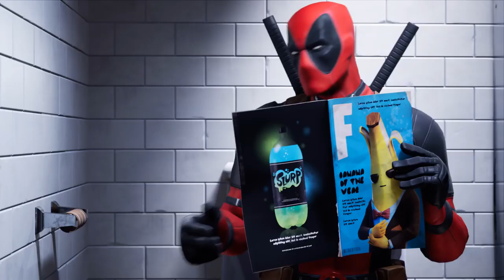Deadpool Has Arrived Fortnite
Hey you, Battle Pass owners, the moment everyone has been waiting for has arrived! You can now unlock Deadpool in the game. Just complete a teeny tiny Challenge and he’s yours. Complete it and you can play with him however you want.

fortnite daily,fortnite drake,fortnite dance moves,fortnite dances in real life,fortnite dantdm,fortnite dance song,fortnite download,
l fortnite ninja,l fortnite letters,fortnite myth,fortnite music,fortnite mobile android,fortnite moments,fortnite movie,fortnite meteor,
fortnite mods,fortnite map,fortnite mobile win,fortnite new,
fortnite new skin,fortnite new gun,fortnite new dance,fortnite noob